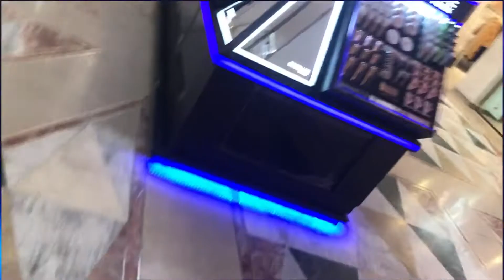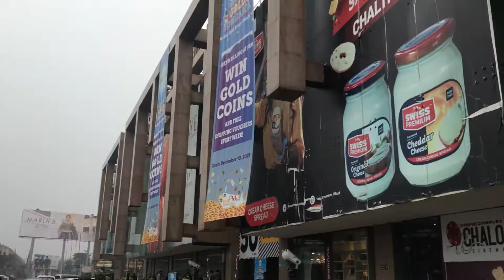Misunderstanding | A Day In Life Ep 04 (6-Jan-2022)